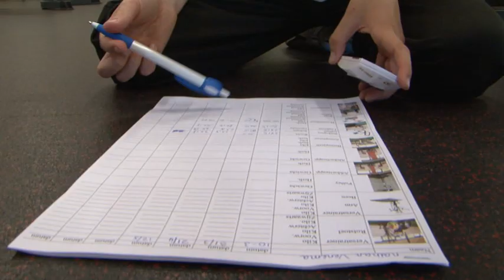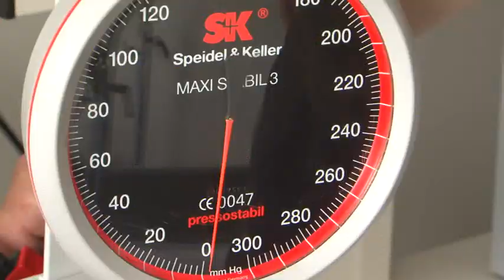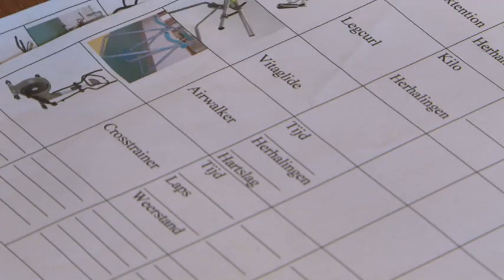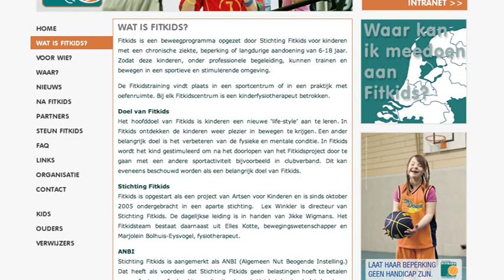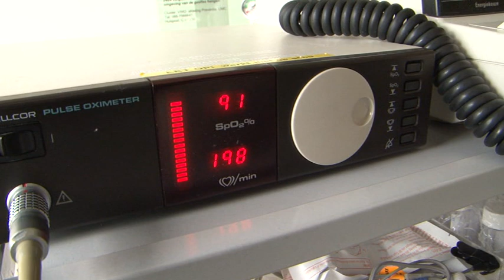Fitkidsfilm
Fitkids is hét fitness- en oefenprogramma voor kinderen met een chronische ziekte, beperking of langdurige aandoening. De voorlichtingsfilm ‘FITKIDS’ laat zien hoe Fitkids werkt en toont het belang van bewegen voor deze groep kinderen.

De film is behalve voor kinderen die Fitkids gaan volgen, speciaal bestemd voor hun ouders. Het dient tevens als voorlichtingsfilm voor ziekenhuizen, gezondheidscentra, scholen, MEE en GGD.